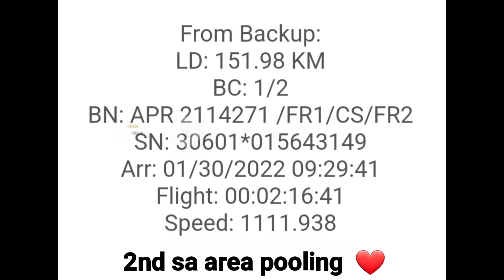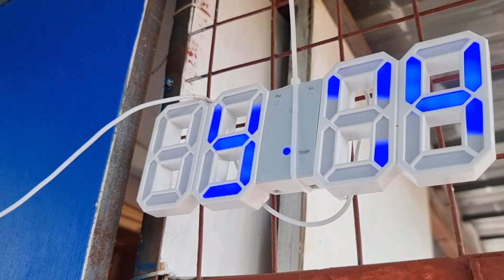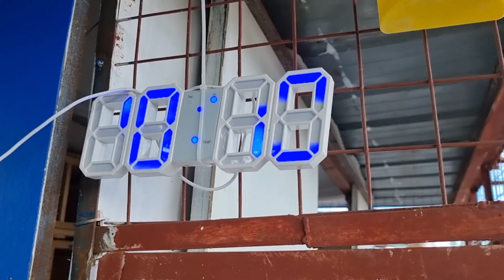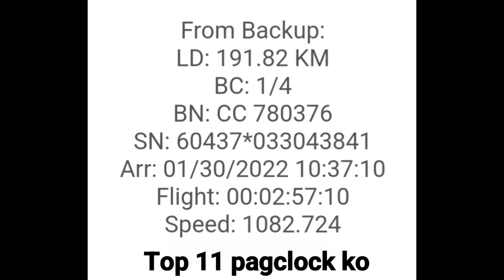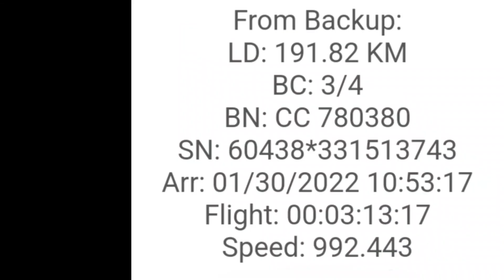Top 6 sa APR Cavite sector si Kerby Lambing. Si Paso top 10 na nabulilyaso pa! | Jan 30, 2022